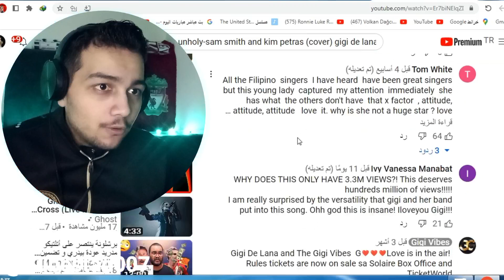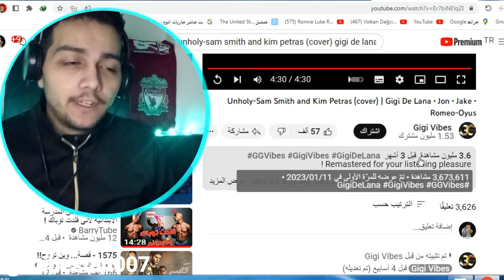Unholy-Sam Smith and Kim Petras (cover) | Gigi De Lana • Jon • Jake • Romeo-Oyus reaction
Unholy-Sam Smith and Kim Petras (cover) | Gigi De Lana • Jon • Jake • Romeo-Oyus
Please give me like for the video

what you think about the quality of the video??